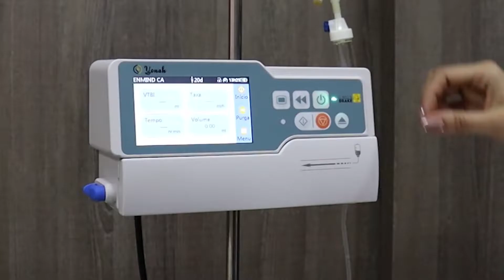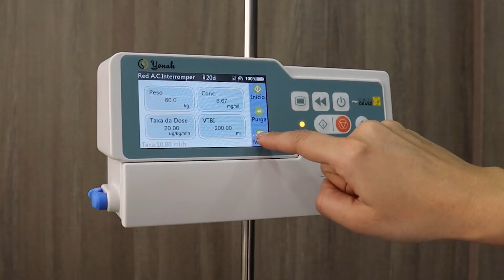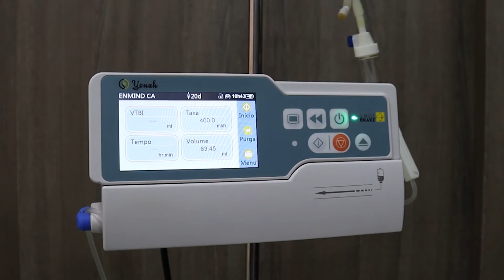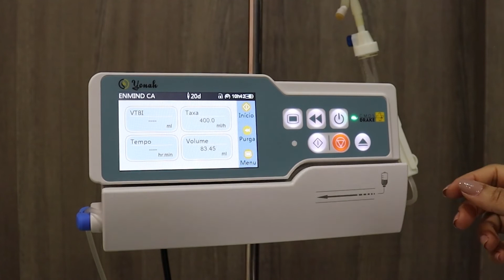UTILIZAÇÃO – BOMBA DE INFUSÃO YONAH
Saiba como utilizar nossa bomba de infusão Yonah.